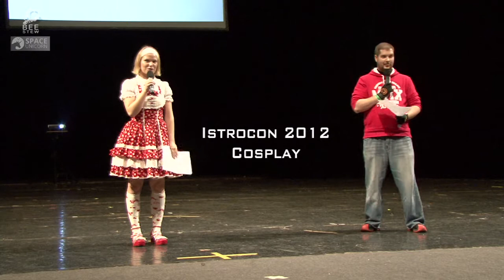Cosplay @ Istrocon 2012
21 - 23 September 2012

3. place - Lord of the Rings
2. place - Angel Sanctuary
1. place - Alien vs. Predator